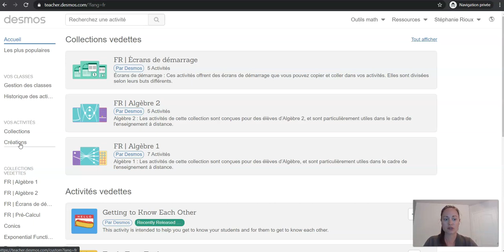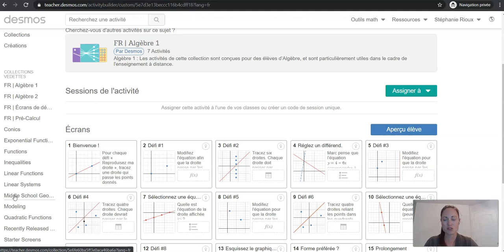Desmos - Interface de l'espace enseignant